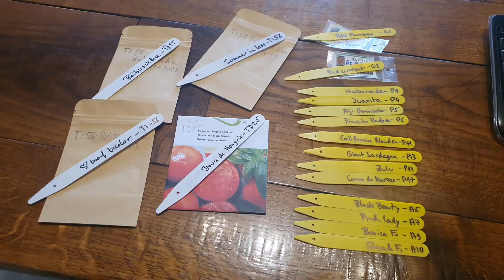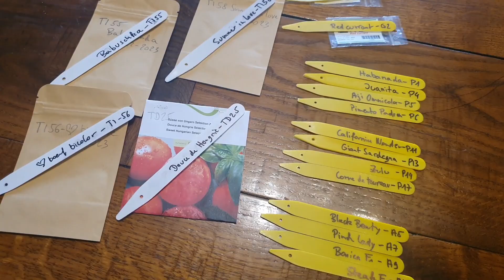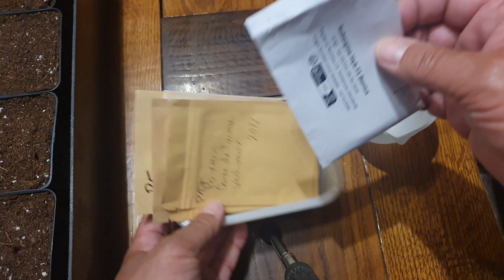#271-Quels semis à faire en premiers et pourquoi ?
Le semis de tomates c'est 2 mois avant la plantation, par quels semis faut-il commencer et pourquoi ? C'est ce que nous allons voir dans cette vidéo.

Formation continue sur le jardinage au fil des saisons : JardinierCoach.ch

Musique libre de droit, merci à Youtube